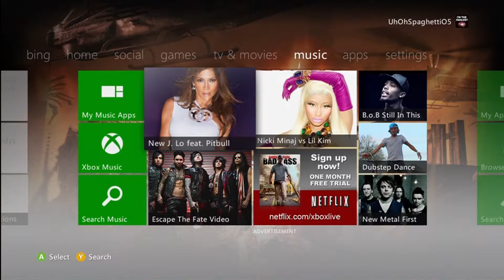ETF on Xbox Dashboard.....mainstreamish